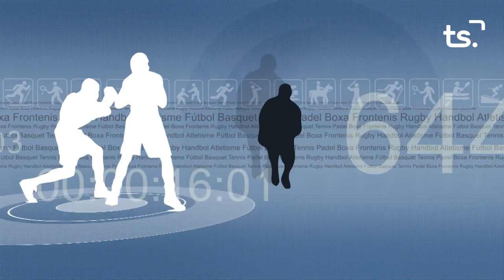FEM SPORT 2022 04 27